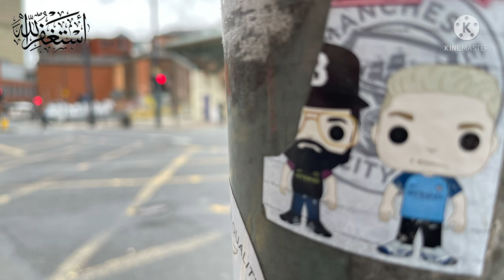Photography messages | pole media | blurred images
Some random images caught with another view…